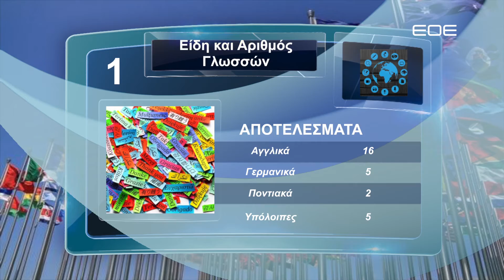ΠΟΣΕΣ ΓΛΩΣΣΕΣ ΜΙΛΑΤΕ ΚΑΙ ΠΟΙΕΣ;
Στην προσπαθειά μας να αντιμετωπίσουμε τα κενά της παιδείας, βγήκαμε στο κέντρο της Θεσσαλονίκης και ρωτήσαμε το πόσες γλώσσες μιλάτε και ποιές. Μαζέψαμε τα αποτελέσμα και μαζί με το γκάλοπ σας τα παρουσιάζουμε. Περισσότερα από εδώ